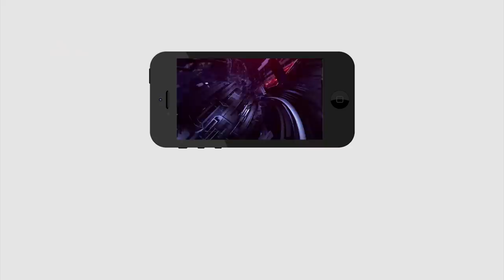CM Jagan | Its Time For Questions to PM Narendra Modi | AP Special Status | PDTV News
మోడీతో జగన్ లొల్లి పెట్టుకునే టైం